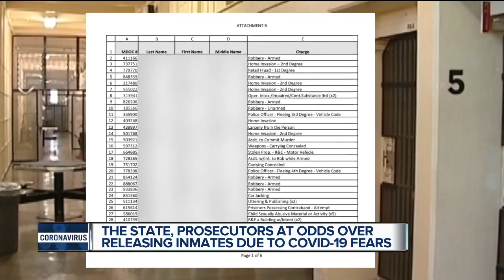The state, prosecutors at odds over releasing inmates due to COVID-19 fears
The state and local prosecutors are at odds over releasing inmates due to COVID-19 fears.